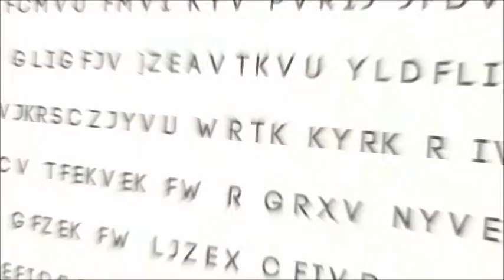The Holy Bible: Genesis 5:25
Genesis 5:25  And Methuselah lived an hundred eighty and seven years, and begat Lamech: